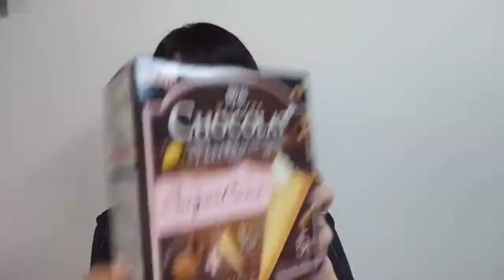ショコラプラス【シュガーコーン】を食べてみた♪インスタ映えしちゃう！？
☆vvvvvvvvvvvvvvvvvvv☆vvvvvvvvvvvvvvvvvvvv☆